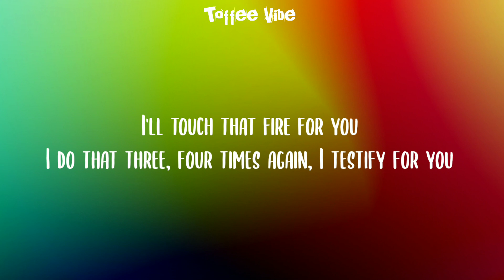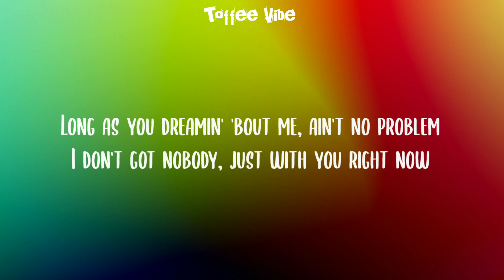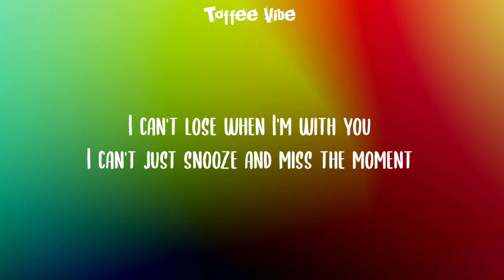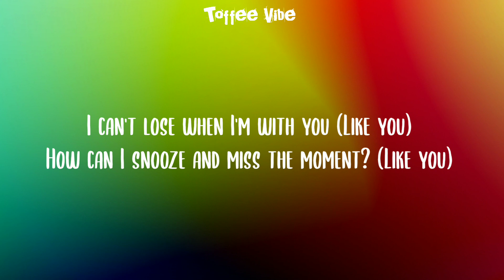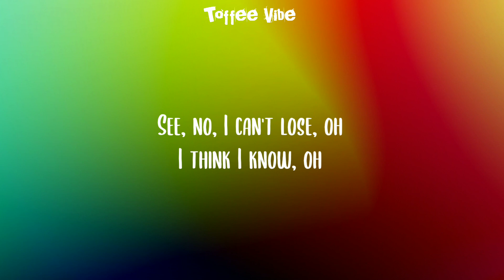SZA - Snooze (Lyrics)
👉:-Lyrics